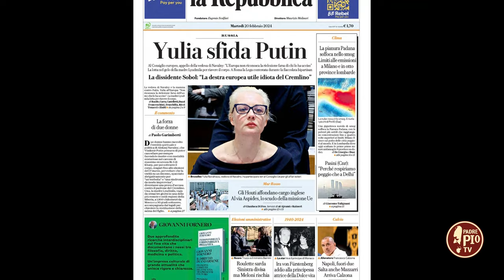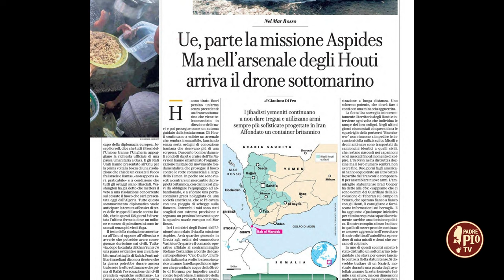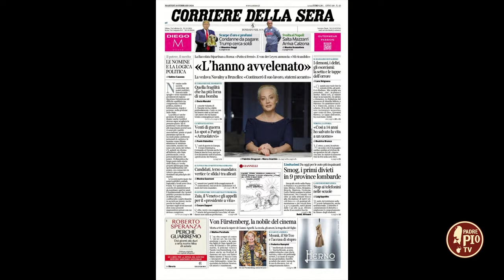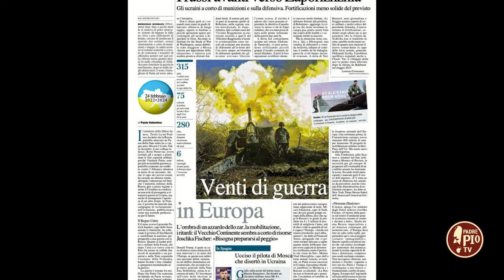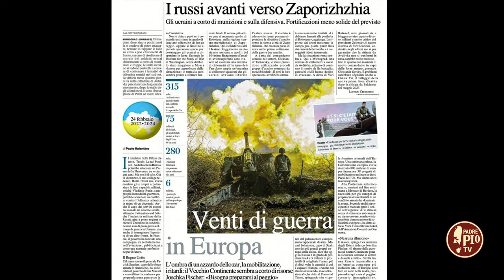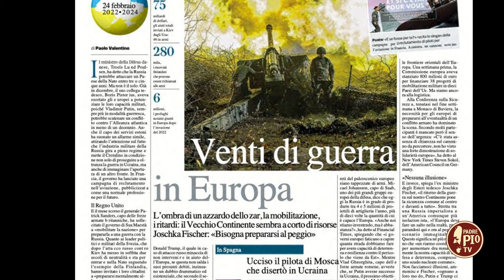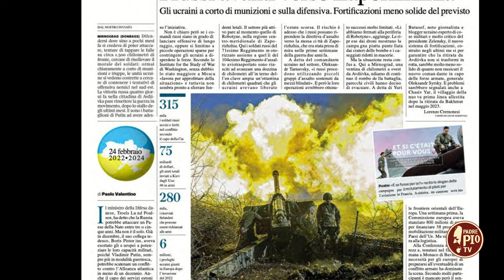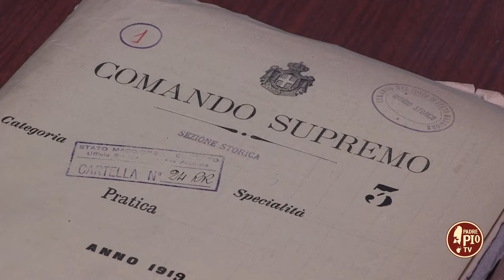Diversi Paesi europei si preparano a fronteggiare una potenziale guerra - Teleobiettivo 22 febbraio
Già diversi Paesi europei si preparano a fronteggiare una potenziale guerra, che potrebbe essere scatenata da un attacco russo. In questa prospettiva, conoscere la storia del secolo scorso può aiutare a evitare errori per il futuro. Teleobiettivo ha affrontato il tema con il col. Emilio Tirone, direttore dell’Archivio storico dello Stato Maggiore dell’Esercito.